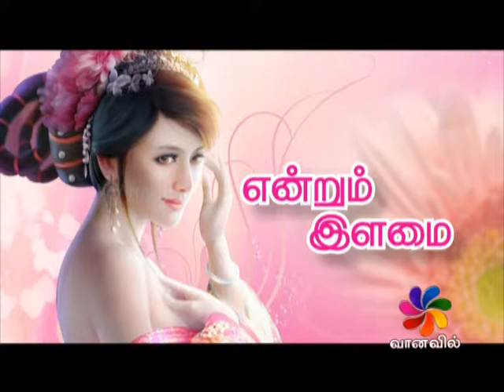PENN- ENDRUM ILLAMAI-26-04-2017